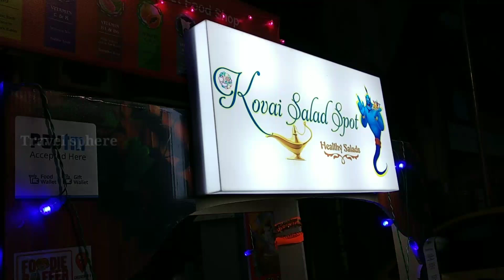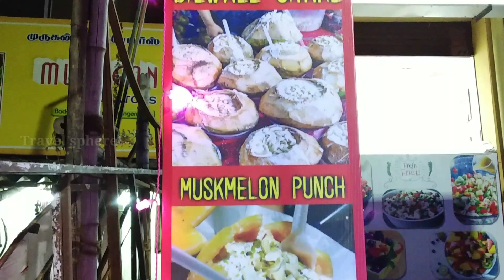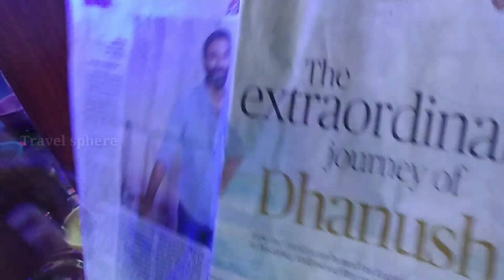South India's 1st Dilwale shake in Coimbatore | Mumbai's Famous shake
Hello friends,

Today we came to taste Dilwale shake in Coimbatore. Dilwale shake is very famous in Mumbai. Now in South india 1st time launched  in Coimbatore. Dilwale shake is awesome drink. And they added coconut milk and butter milk for the shake.
It was a new experience of drink for South Indian people. Don't miss this guys...

Dilwale shake - Rs.150

Backcase : _casefire

Location: Kovai Salad Spot
73, Mecricar Rd, R.S. Puram, Coimbatore, Tamil Nadu 641002